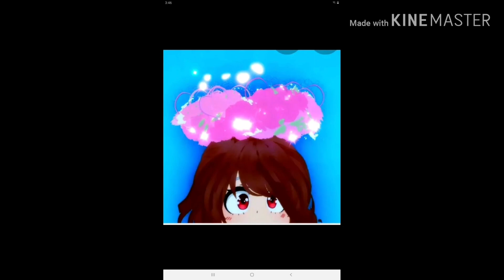Tower of Dread with Claire!! (Roblox)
My 2 bffs yt channels

Claire:Ender_Sister08
Madison:Evchii_

Make sure to join my roblox group at the "Blue Cat Army"

Tysm for watching byee~!🙂💗